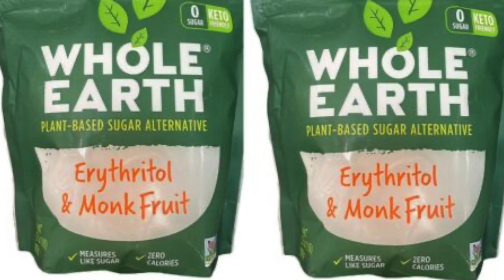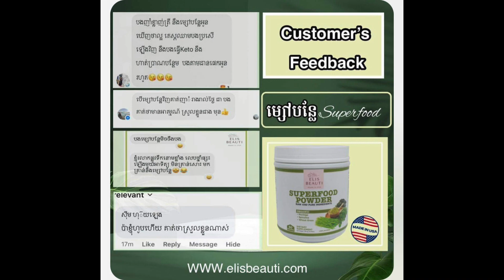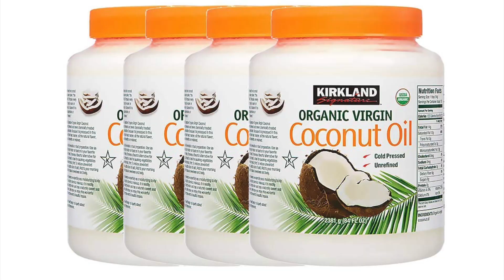យុទ្ធសាស្រ្តល្អបំផុតកុំអោយញុំាច្រេីន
Page: Elis Beauti